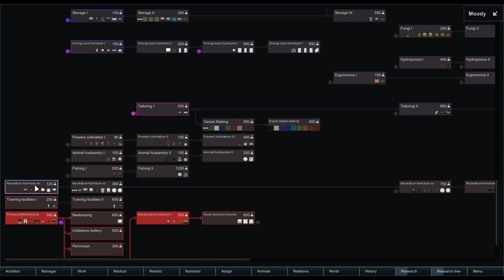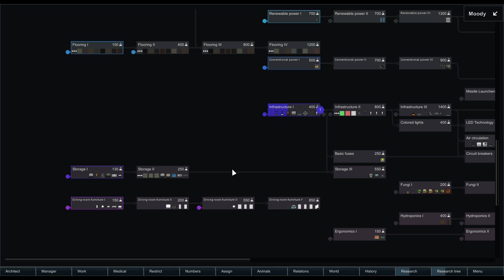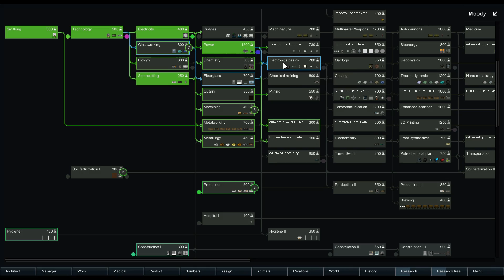Rimworld Alfa 16 [PL] Hardcore SK Jewel #03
Witam i zapraszam do oglądania kolejnego odcinka z RimWorld Alpha 16 Hardcore SK v.5 Jewel.